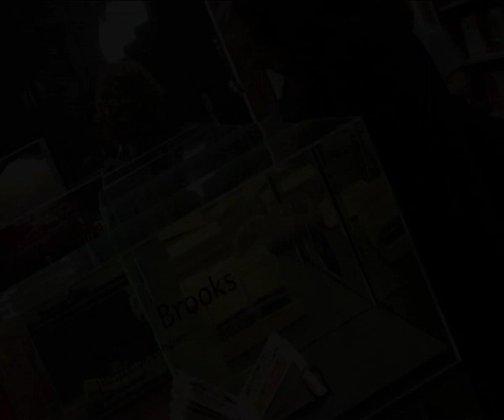Detour the Moleskine City Notebook exhibition, London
opening night of Detour the Moleskine City Notebook experience, in Stanfords, London